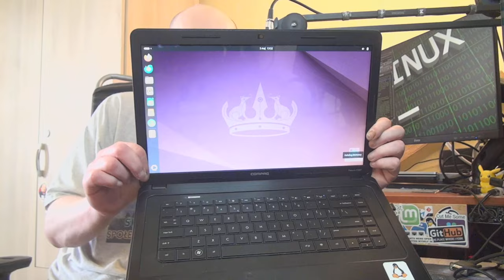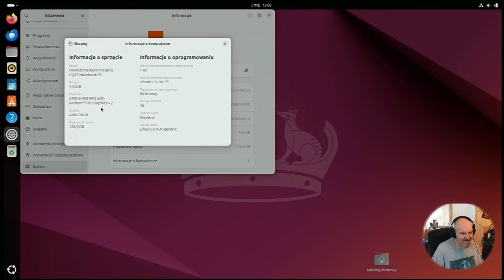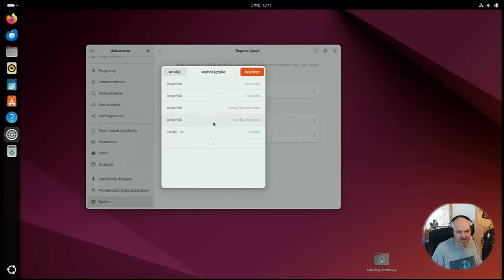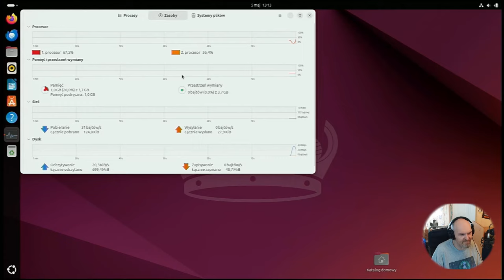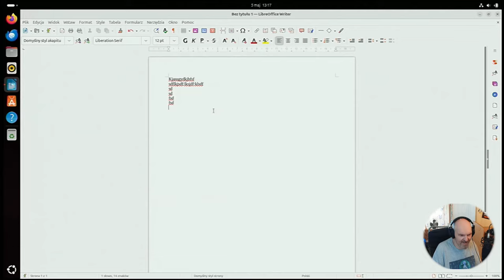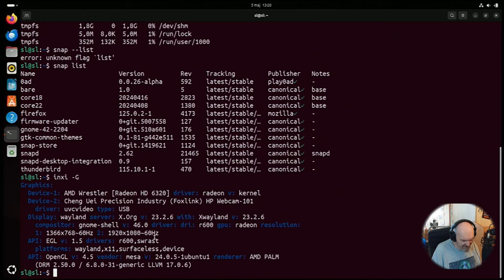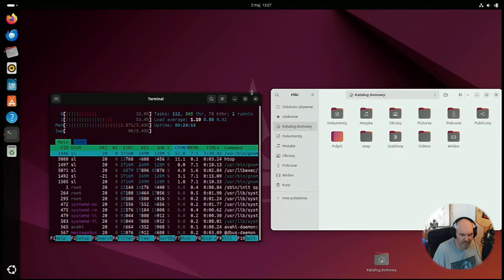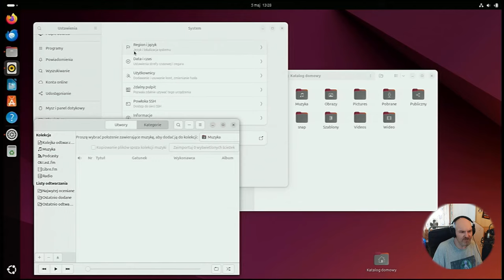Czy doktor CompaQ Presario CQ57 E450 APU ogarnie pacjenta Linux Ubuntu 24.04 LTS ?? Ubuntu minimal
Dziś się znęcam :P Pacjent to świeżo wydany Ubuntu 24.04 LTS a ogarnąć to ma Compaq Presario CQ 57 z 2 rdzeniami 1,6 GHz i 4 GB RAM :)  Będzie wesoło - lub nie - zależy jak na to patrzeć xD LOL Dx

PARTNERAMI KANAŁU SĄ:
Hackerspace Kraków

Czasówka:
00:00 Co w menu na dziś i jakie problemy spotkałem przy instalacji
03:29 Męczarni czas właśnie nastąpił :D Ubuntu i stary laptop co to potrafi ?
14:53 Podsumowanie i podziękowania